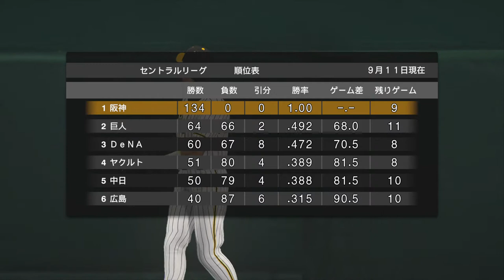阪神 vs ヤクルト プロ野球スピリッツ2019 2020.03.15(日) その2